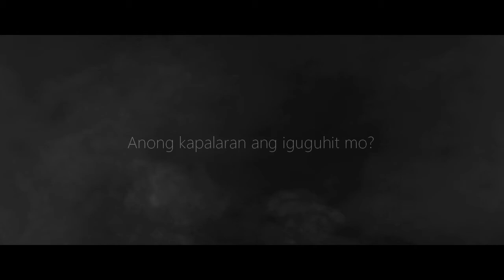TRAILER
Abangan ang palabas na inihandog ng Caleber Productions na ipapalabas sa 02.07.19 sa Legazpi City Science Highschool